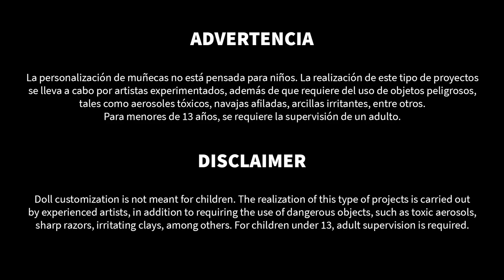Hice una muñeca de RAIDEN SHOGUN | Repaint | Genshin Impact / Colaboración con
Hey chic@s!!! En esta ocasión, @Harley’sDollhouse y yo decidimos mostrar nuestro amor por Genshin Impacto con una nueva colaboración. Espero que les guste mucho!!! =D
Hey guys!!! This time @Harley'sDollhouse and I decided to show our love for Genshin Impact with a new collaboration. I hope you like it!!! =D
Info:

Materiales / Materials:

Repaint:
Mr. Super Clear UV Cut Flat
Coloré lápices acuarelables / watercolor pencils
Mungyo gises pastel / Soft pastels
Pinceles / Brushes
Pintura Acrílica / Acrylic paint
Tamiya barniz brillante / gloss varnish

Cabello/Hair:

Estambre acrílico/acrylic yarn
Pegamento universal/Universal glue
Cepillo para mascotas/pet brush
Plancha /iron
Tijeras/scissors

Ropa/Clothes:

Popelina lila/licac poplin fabric
Vinil textil/textile vynil
Pinceles/brushes
Pegamento con glitter/glitter glue
Encaje/lace
Listón/ribbon
Hilo dorado/gold thread
Cola de rata/satin cord
Alambre/wire
Argollas/rings
Tijeras/Scissors
Hilo y aguja/needle and thread
Pegamento universal/Universal glue
Foami/craft foam
Plancha/iron

Accesorios/accessories:

Foami/Craft foam
Acetato/acetate
Palitos de madera/wooden sticks
Sobrantes de vinil textil/textile vynil leftovers
Flores de porcelana fría/cold porcelain flowers
Chaquira/beads
Cola de rata cepillada/brushed satin cord
Hilo dorado/gold thread
Pegamento universal/Universal glue
Barniz brillante Tamiya/Tamiya gloss varnish
Alfileres/pins
Resina UV/UV resin
Lámpara UV/UV lamp
Pinceles/brushes
Tijeras/Scissors